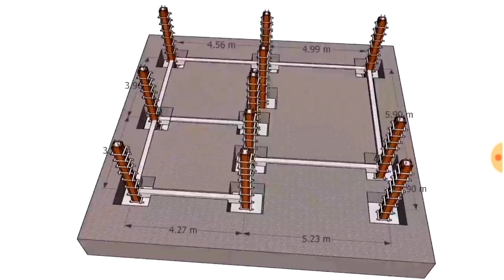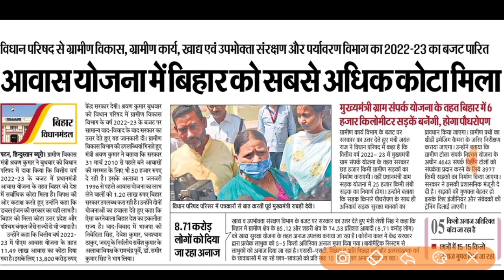बिहार मे वितिये वर्ष 2022-23 मे 11.49 लाख नये लाभार्थियो को फिर मिलेगा आवास का पैसा 1.20 लाख खाते मे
➡️About This Video⤵️👇
Indira Aawas List 2022-23| Mukhyamntri Gramin Aawas List 2022| Aawas Yojana New List 2022,pmay new list kaise dekhe,
pmayg new list up,
Pradhan Mantri Awaas Yojna Grameen 2021-22,

pmayg bihar list
pradhan mantri awas yojana gramin apply online,
pradhan mantri awas yojana apply online,
pmayg,
pm awas yojana,
awas yojana,
pm awas yojna gramin status check,
pm awas yojna list 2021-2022,
pm awas yojna list bihar 2021,
pm awas yojna status check,
awas yojna gramin list check 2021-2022,
pm awas yojna list kaise dekhe,
pm awas yojna gramin 2021,
pm awas yojna apply 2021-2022
Bihar Gramin Awas Yojana,
Mukhymantri Gramin Awas Yojana 2021
awas yojana online form kaise bhare,
,mukhyamantri_awas_yojana_ki_list_pradhan_mantri_awas_yojana,pm_awas_yojana_2021_list,pm_awas_yojana_2020_list,pm_awas_yojana_gramin_list_2021,pm awas_yojana_gramin_list_2020,
 Check kare, Bihar Labour Card paisa kab Aayega, Sarkari Yojana,